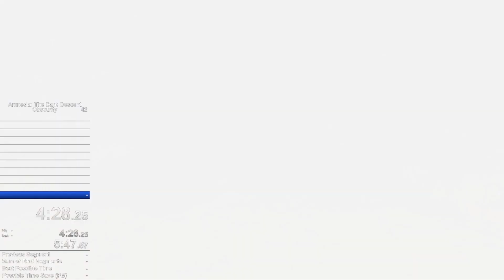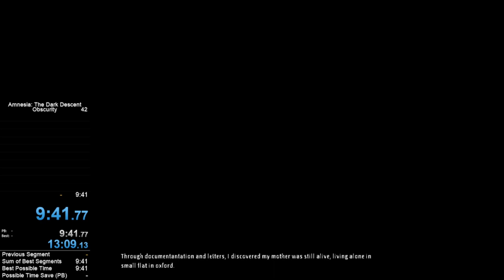Amnesia: Obscurity | Any% Speedrun in 9:41